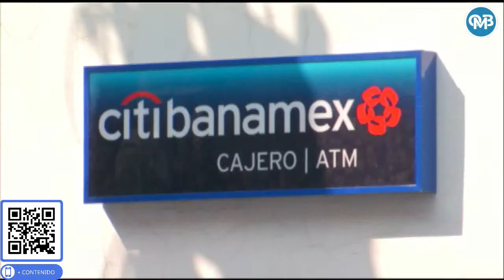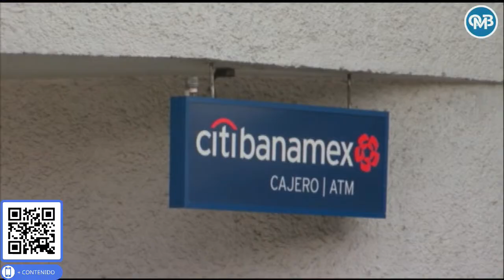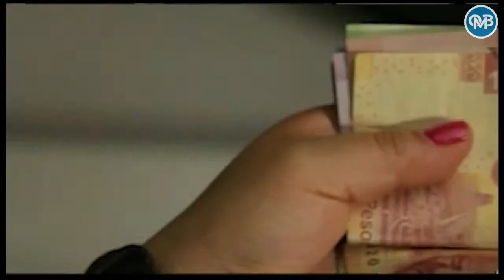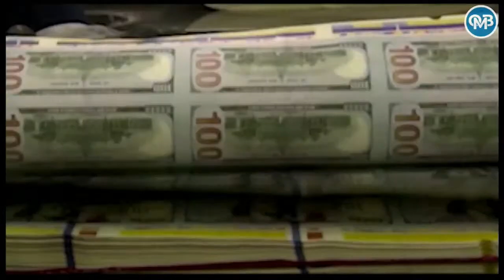En Vivo | Oscar Mario Beteta | Martes 07/11/23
Grupo Fórmula